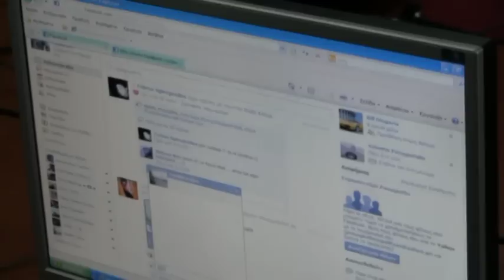2009-10 A.E. Kozanis U-13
A day in a tournament with the A.E. Kozanis Under-13 football team (April 2010).
Μία μέρα σε τουρνουά με την ομάδα ποδοσφαίρου Προπαιδικού (Κάτω των 13, γεννημένοι 1997 και 1998) της Αθλητικής Ενωσης Κοζάνης.